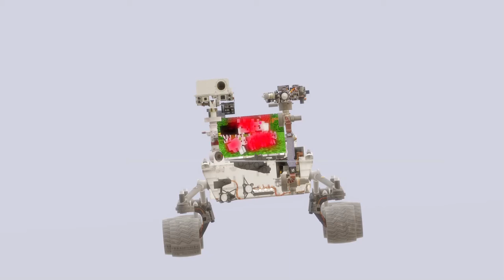cucco on a moving bed (wolf edition)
simalr to cucco and sega but wolf's turn now